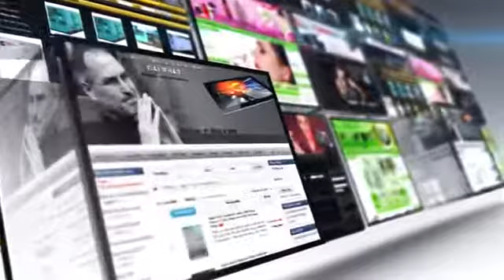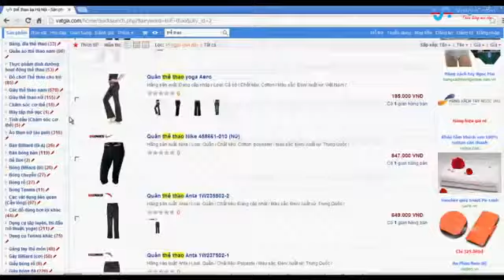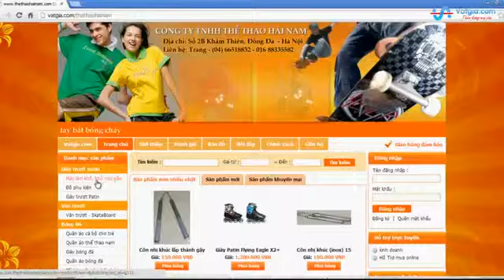Công ty TNHH Thể Thao Hải Nam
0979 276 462 Mr Việt